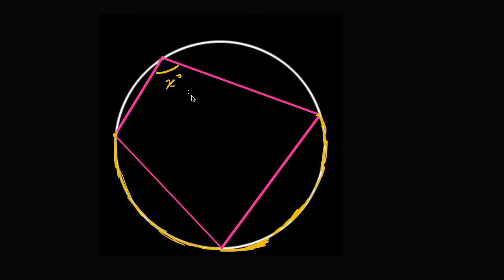Czworokąt wpisany w okrąg - dowód, że kąty przeciwległe dopełniają się do kąta półpełnego